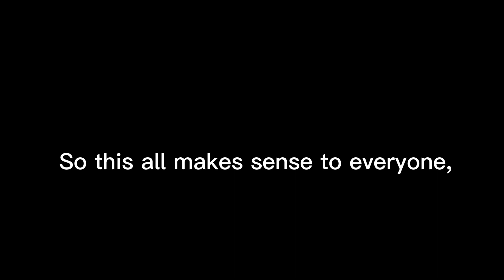My new Pinterest account and my sister-